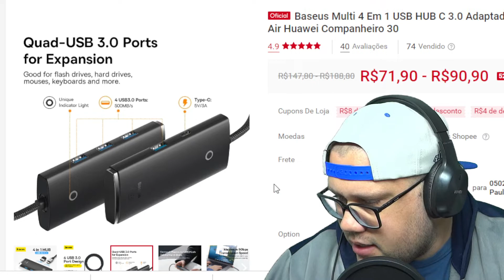Baseus Multi 4 Em 1 USB HUB C 3 0 Adaptador Para MacBook Pro Air Huawei Companheiro 30